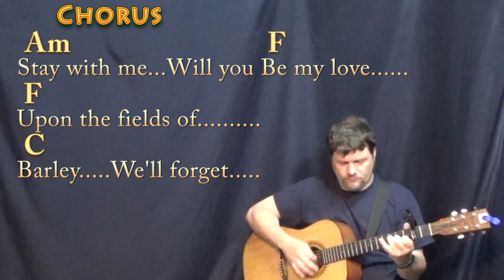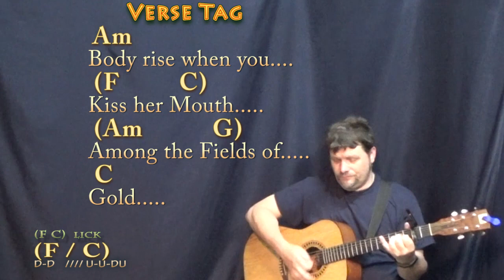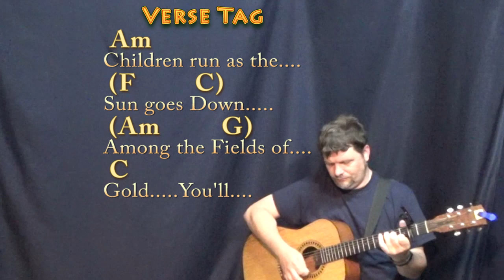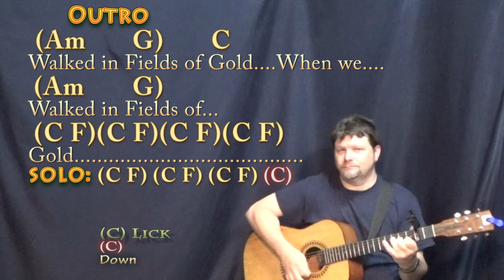Fields of Gold (Sting) Guitar Lesson Chord Chart - Capo 2nd Fret